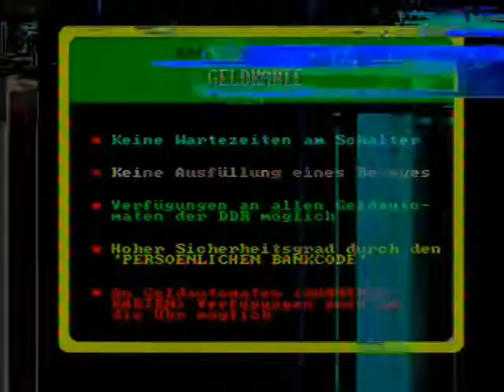Kallad die always apply